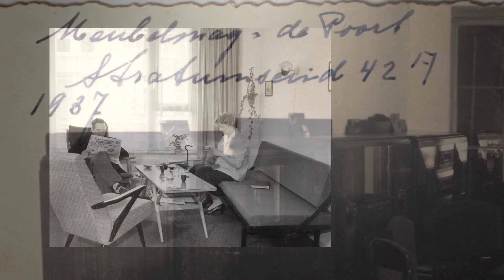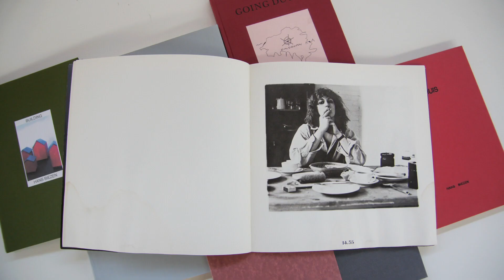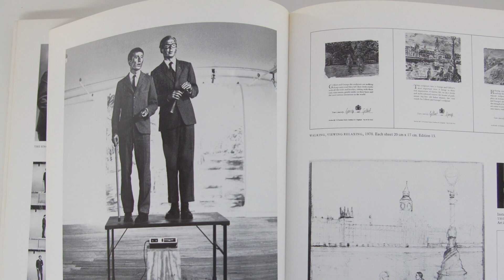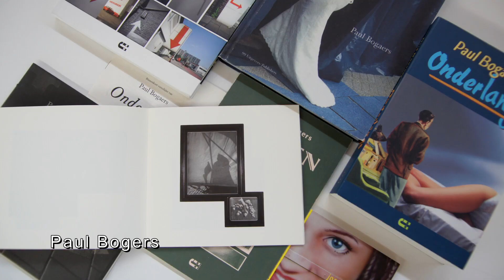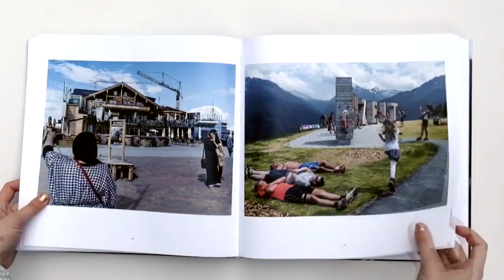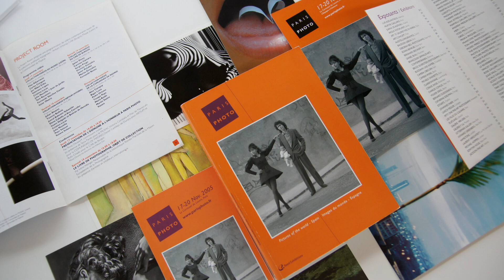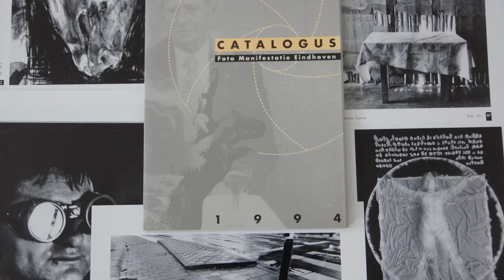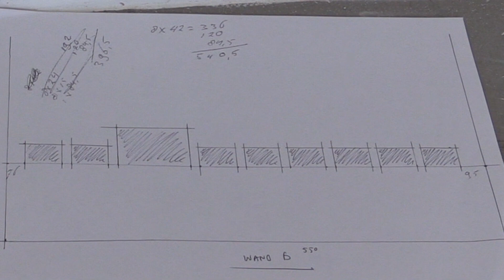Pennings van Meubels naar foto's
Harry Pennings (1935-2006) begon in 1979 achterin zijn meubelzaak in Eindhoven een galerie voor fotografie.
De eerste expositie opende in april, met Pasen, met werk van Hans Biezen en Ralph Gibson.
De opening werd verricht door Rudi Fuchs, destijds directeur van het Van Abbemuseum.
Galerie Pennings is niet de eerste, maar wel de oudste, nog bestaande fotogalerie in Nederland.
“Harry was zelf een enthousiast amateurfotograaf. Twee foto’s van hem zijn opgenomen in de fotografiecollectie van Universiteit Leiden en één in het Stedelijk Museum te Amsterdam.

In 1994 droeg hij de meubelzaak over aan een opvolger, om zich volledig te kunnen richten op de galerie.
Hij verhuisde de galerie naar het pand 61B, op de eerste verdieping dus. In 2006 nam Petra Cardinaal de galerie over.